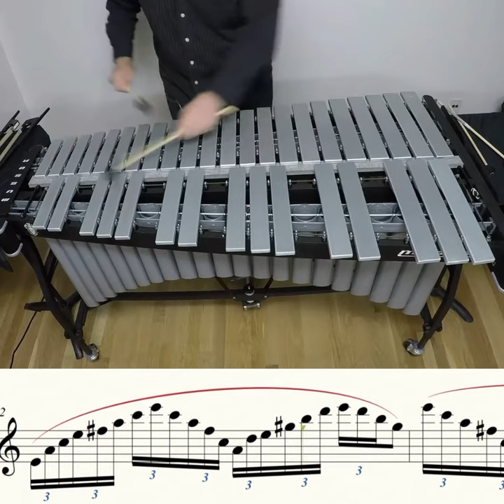Vibraphone Cadenza - The Traveling Carnival by Joe Porter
From a composition for Vibraphone and Ensemble "The Traveling Carnival" by Joe Porter

Vibraphone Cadenza from The Traveling Carnival by Joe Porter.